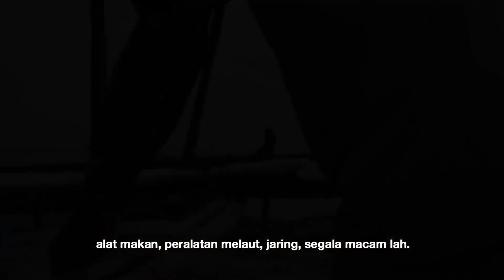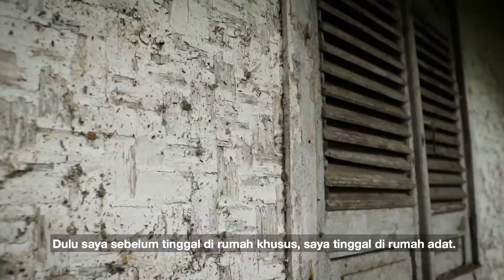LAUTKU, RUMAHKU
Sepanjang tahun 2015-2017, pemerintah telah membangun 17.491 Rumah Khusus (RUSUS) untuk daerah-daerah perbatasan, guru, tenaga medis, daerah tertinggal, pulau terluar, masyarakat nelayan dan pemuka agama.

Melalui Kementerian PUPR, telah dibangun:
- Tahun 2018, 4.550 unit.
- Tahun 2019, 1.954 unit.
- Tahun 2020, 1.575 unit.
- Tahun 2021, 3.311 unit.

Ini adalah salah satunya, rumah khusus untuk para nelayan Pangandaran di Jawa Barat.

Perumahan untuk nelayan seperti inilah yang diharapkan, yang berada di lingkungan yang baik dan tak jauh dari laut tempat mereka mencari nafkah